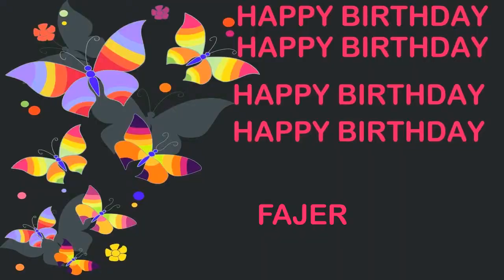Fajer Birthday Postcards & Postales